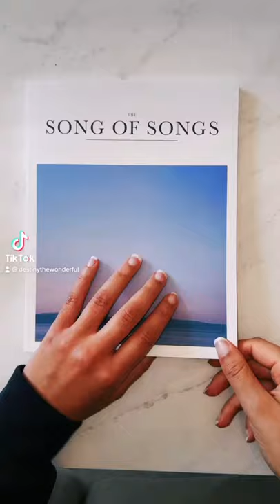Song of Songs 8 with Alabaster Bibles